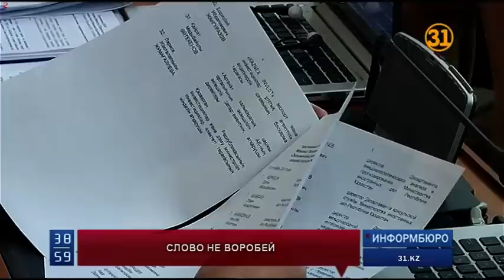Казахстанцы считают, что депутатам пора напомнить об этике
Несмотря на извинения депутата Мажилиса Парламента Аманжана Жамалова, казахстанцы продолжают обсуждать его высказывание о погибшем в ЦОНе мужчине. Интернет-пользователи считают, что народным избранникам пора напомнить об этике.